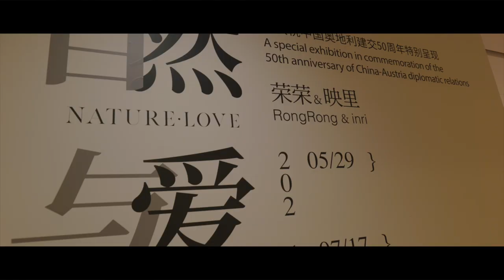50 Years of Diplomatic Relations between Austria and China | Anniversary Concert & Photo Exhibition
Schubert Night

Claudia Yang (piano), Tymur Melnyk (violin), Patrick Lechner (piano)

Opening by Austrian Ambassador to China, Friedrich Stift and Vice Foreign Minister MA Zhaoxu // Host: President Adam YU, Winland IFC

©️acfbeijing